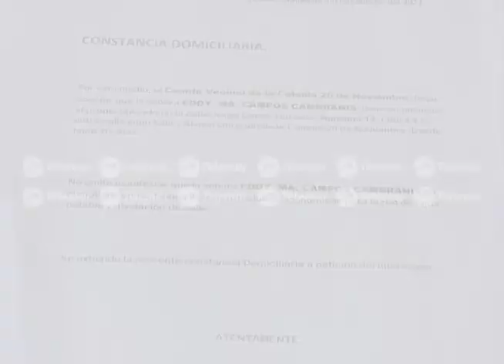Acusan a ex líder de la colonia 20 de Noviembre por presunto fraude